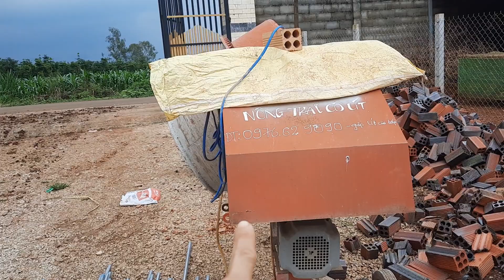NÔNG TRẠI CÔ ÚT KHỞI NGHIỆP HEO RỪNG LẠI P4